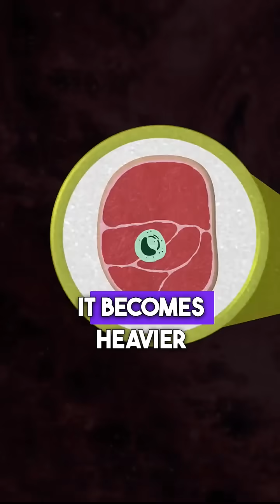Does Size Really Matter in Physics? | From Quarks to Galaxies Explained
In physics, size changes everything. From quantum particles smaller than atoms to galaxies larger than imagination, scale determines how the universe behaves. What’s true at one level often breaks at another.

In this short, we explore why size really does matter—whether you're dealing with black holes, baseballs, or bosons. Get ready to zoom in and out of reality in 60 seconds.